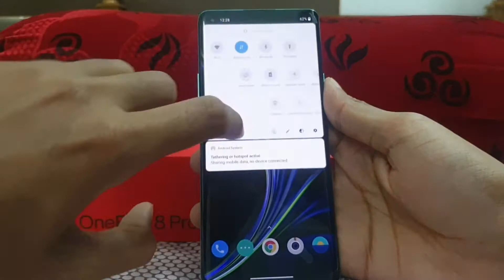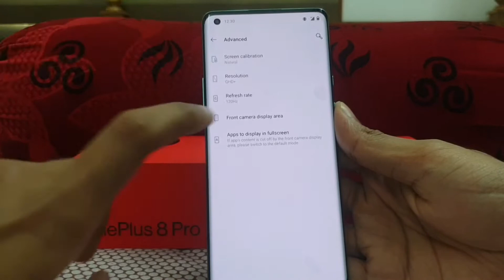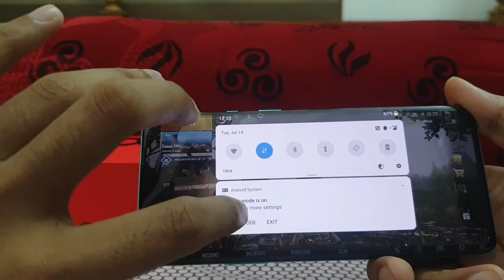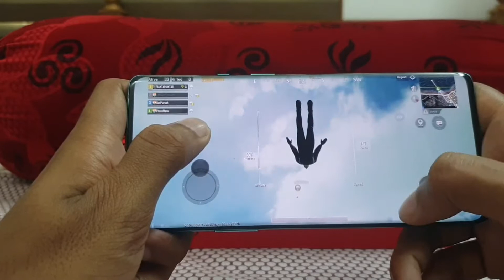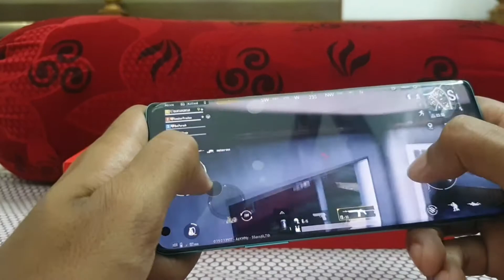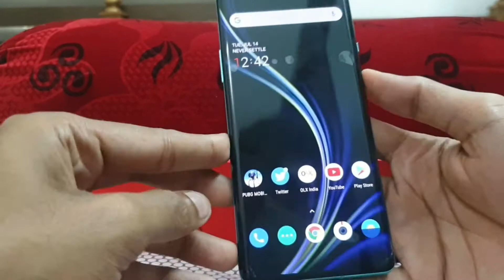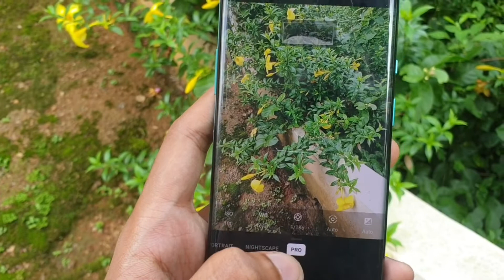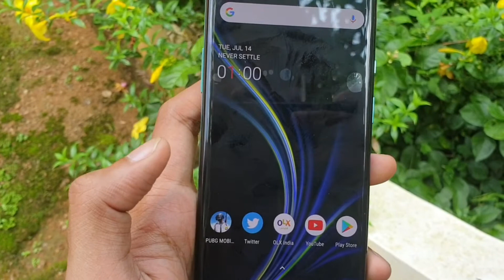One Plus 8 Pro Malayalam Review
One plus 8 detailed malayalam review.
Am having the 12 256 glacial green.
One plus 8 pro all the features are explained in this vide.
One plus 8 pro is compared againist 2 year old galaxy s9 plus with one ui 2.1 update.
Meanwhile its also compared virtually with s20 ultra regarding the processor.camera and other features.